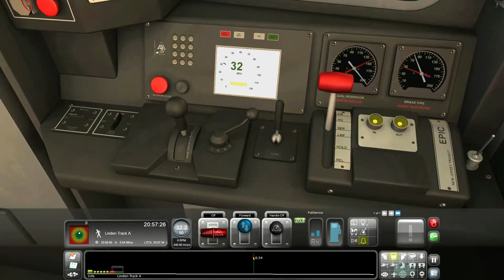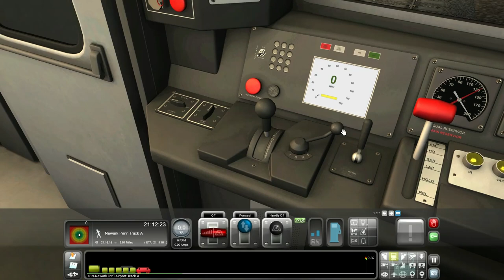North Jersey Failure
I tried doing a night time scenario on the North Jersey Coastline and failed. Enjoy.